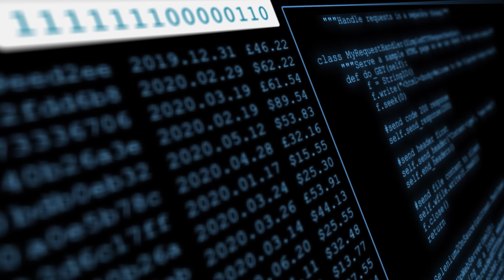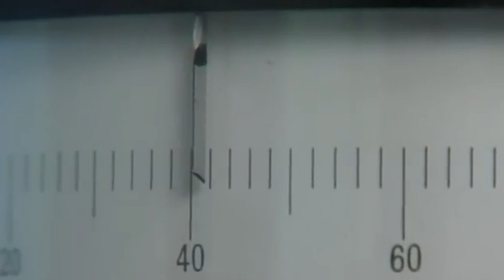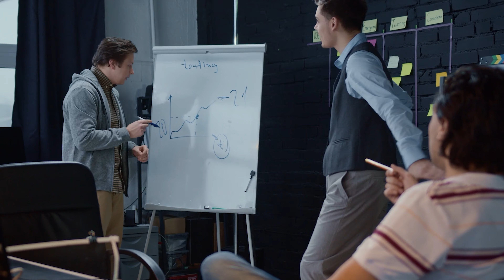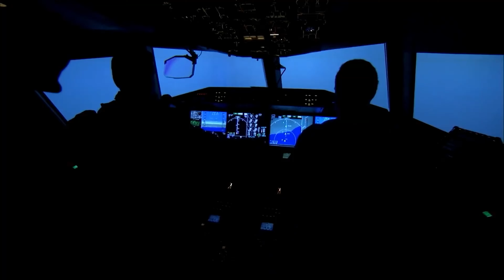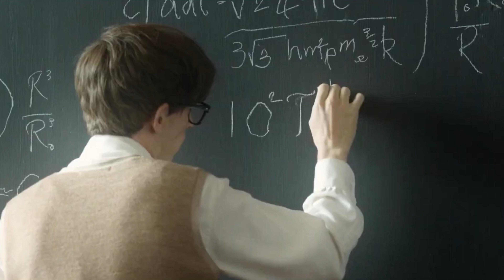Recopilación de los grandes fallos de los ingenieros, por lo que cuyo precio fue demasiado caro!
Como decían los antiguos romanos, “los humanos cometen errores".
Probablemente no hay nadie en este mundo que no cometa errores, ¡pero algunas personas tienen demasiada mala suerte!.
Esto da lugar a una gran cantidad de daños y, a veces, incluso hay víctimas.

Lanzamiento fallido del cohete “Ariane 5”
El 4 de junio de 1996,  el cohete “Ariane 5” que la Agencia Espacial Europea había estado desarrollando durante varios años, fue lanzado por primera vez desde el sitio de lanzamiento en Kourou, en la Guayana Francesa.
En este lanzamiento, había una misión de transportar múltiples satélites para investigar el campo magnético de la Tierra y ponerlos en órbita.
El clima era bueno y no había señales de problemas.
Los primeros 36 segundos tras el lanzamiento transcurrieron sin incidentes, pero luego el cohete se desvió repentinamente de su curso y se vino abajo.
Y 40 segundos después del lanzamiento, explota a una altura de unos 4 kilómetros.
Afortunadamente, no hubieron víctimas, pero el prestigio de la tecnología europea quedó gravemente dañada.

Accidente de Three Mile Island
El accidente de la central nuclear de Three Mile Island, ocurrido el 28 de marzo de 1979, y sigue considerándose el peor accidente de la historia de la energía nuclear comercial de los Estados Unidos.
Una gran parte del núcleo del reactor se fundió y 7 años después de este accidente, Harrisburg, la capital de Pensilvania, estuvo a punto de experimentar el mismo destino que Prípiat.
Afortunadamente, se evitó el mismo suceso, pero todo el país estaba atemorizado, y las personas de todo el mundo estaban igual de ansiosas.
Inmediatamente después del accidente se llevó a cabo una investigación exhaustiva para determinar las causas.
Resultó que fueron 2 pequeños errores los que provocaron una serie de accidentes casi catastróficos.
Unas horas antes del accidente, una de las tuberías se había obstruido y se intentó “soplar” con una mezcla de agua y aire comprimido.

Colapso del Lotus Riverside
En el año 2009, las fotos del edificio de apartamentos que se había derrumbado en Shanghái, China, fue noticia en todo el mundo.
Esto se debe a que parecía que un gigante hubiera sacado el edificio del suelo y lo hubiera colocado exactamente de lado.
Este es uno de los grupos de condominios llamados Lotus Riverside, que muestra que el edificio en sí fue construido tan sólidamente que no se derrumbó incluso cuando se cayó de lado.
Sin embargo, los cimientos estaban en mal estado...
Según la opinión pública, la causa de la caída del condominio se debió a un error cometido durante la construcción del aparcamiento subterráneo.
Al verter más y más tierra procedente de la excavación subterránea en las orillas del río cercano, éstas se derrumbaron bajo el peso de la tierra.

Incendio en Cerro Grande
En el año 2000, una gran área de Nuevo México se vio envuelta en llamas.
Alrededor de 400 hogares se vieron afectados y perdieron sus casas por el fuego.
El fuego era tan fuerte que se acercaba al Laboratorio Nacional de Los Álamos, donde se enterraron residuos radiactivos.
El mundo estaba viviendo con el temor de que se lleguen a liberar sustancias radiactivas a la atmósfera.
Afortunadamente, esos temores nunca se hicieron realidad, pero varios edificios del laboratorio resultaron dañados por el fuego.
Se reveló que el incendio fue causado por...

Costoso accidente del bombardero
El 23 de febrero de 2008, el B-2 Spirit, el bombardero estratégico más avanzado de las Fuerzas Aéreas de los Estados Unidos, se estrelló poco después del despegue.
El accidente se produjo en la Base de la Fuerza Aérea Andersen, en la isla de Guam.
Afortunadamente, no se registraron víctimas, ya que los 2 pilotos pudieron escapar ilesos.
Aunque, era la primera vez que se estrellaba un avión de más de mil millones de dólares cada uno.
Al principio, muchas personas culparon del accidente a los pilotos, pero tras la investigación del accidente quedó claro que los pilotos no tenían la culpa.
El problema era el sensor de presión de aire, pero en sí, el principal problema era que el propio sensor no había sido probado.

Rotura de la presa de Oroville
La presa de Oroville se construyó en el río de las Plumas, en California.
Ha soportado numerosas catástrofes naturales, incluida una gran inundación en diciembre del año 1964.
Desafortunadamente, hubieron acontecimientos que demostraron que la necedad humana es más peligrosa que cualquier inundación.
Todo comenzó en el año 2013, cuando el aliviadero de la presa de Oroville se agrietó y necesitó ser reparado.
A raíz de las reparaciones que se hicieron, se decidió que estaba perfectamente arreglado, y durante los siguientes años se olvidó que esto había sucedido.
La catástrofe ocurrió en el año 2017, cuando la salida del propio aliviadero se dañó repentinamente, después de que las grietas se hubieran identificado y supuestamente reparado 4 años antes.